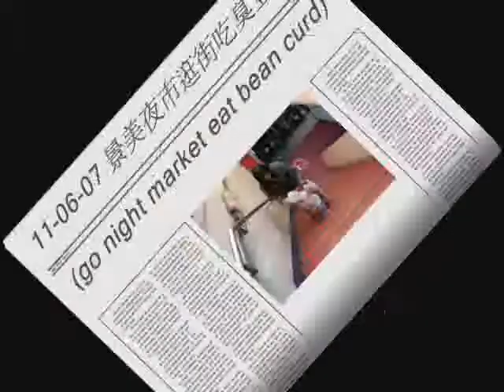11-06-07 景美夜市逛街吃臭豆腐(go night market eat bean curd)